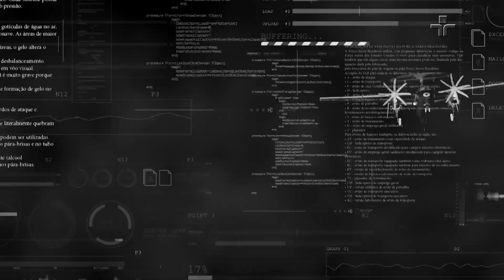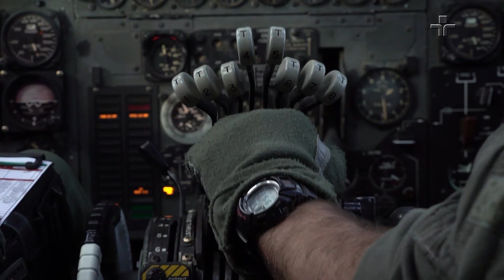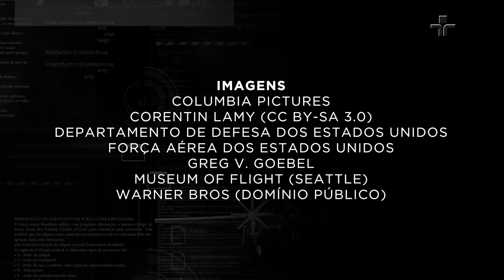ASAS E HISTÓRIAS | BOEING B-52 STRATOFORTRESS | EP.04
O Boeing B-52 Stratofortress é um bombardeiro estratégico quadrimotor de asa alta desenvolvido pela Boeing para a Força Aérea dos Estados Unidos (USAF). O B-52 é o bombardeiro mais antigo ainda em serviço ativo na USAF, tendo entrado em serviço em 1955. É o único avião a ter servido em todas as guerras da USAF desde a Guerra Fria.

O B-52 é um avião grande e poderoso, com uma envergadura de 185 pés e uma comprimento de 160 pés. É capaz de transportar até 70.000 libras de bombas e tem um alcance de mais de 9.000 milhas.

Um avião multimissão, capaz de realizar uma variedade de missões, incluindo bombardeio estratégico, reconhecimento e guerra eletrônica. Ele está armado com uma variedade de armas, incluindo bombas nucleares, bombas convencionais e mísseis.

O B-52 é um avião seguro e confiável, com uma excelente reputação de segurança. Ele nunca sofreu um acidente fatal e é componente-chave da Força Aérea pelos próximos anos.